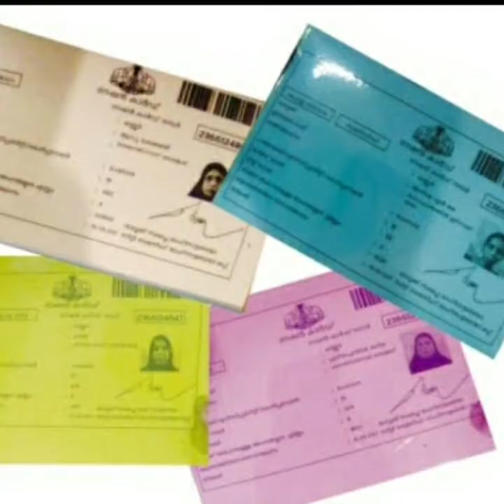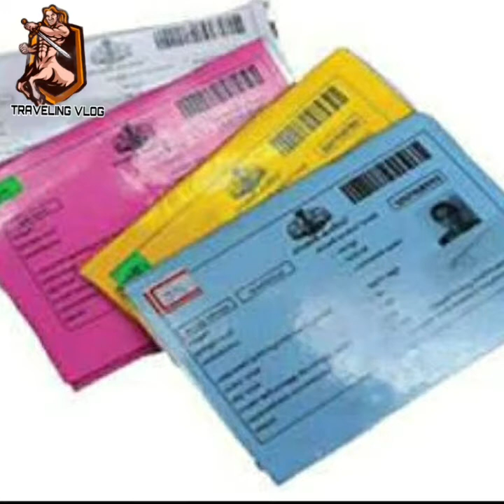വീണ്ടും ലോക്കഡൗൺ ഇളവ് /കടകൾ എല്ലാം തുറക്കുന്നു /തിരിച്ചടവില്ലാത്ത കോവിഡ് ധനസഹായം 15000-30000 വരെ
വീണ്ടും lock down ഇളവ് ഇനിമുതൽ എല്ലാവർക്കും പുറത്തിറങ്ങാം 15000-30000 വരെ തിരിച്ചടവില്ലാത്ത കോവിഡ് സാമ്പത്തിക പരിരക്ഷയും